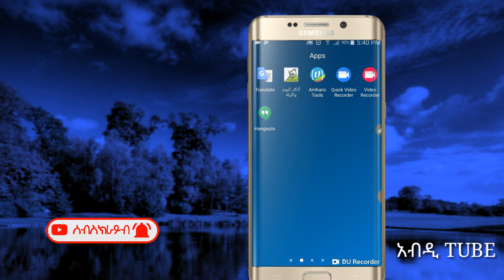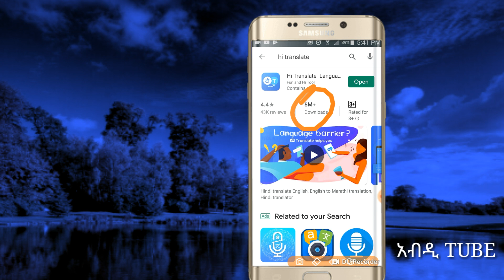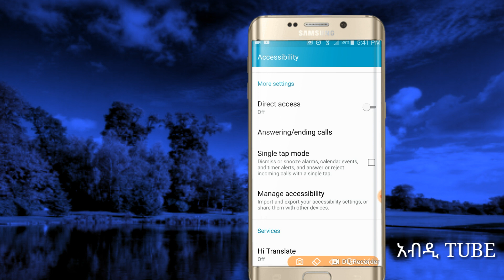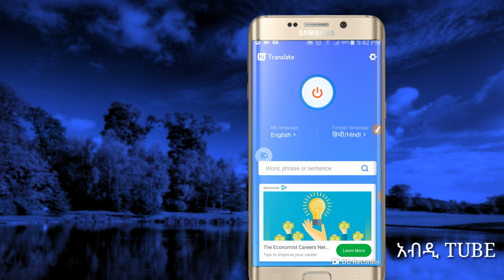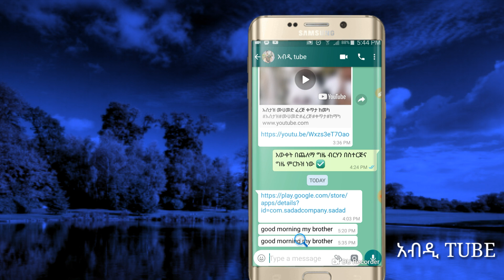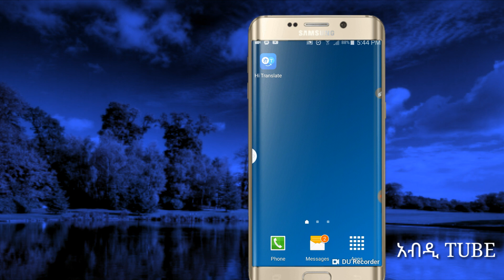በጣም አስፈላጊ አፕ hi translation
how to use hi translation
Amezeni